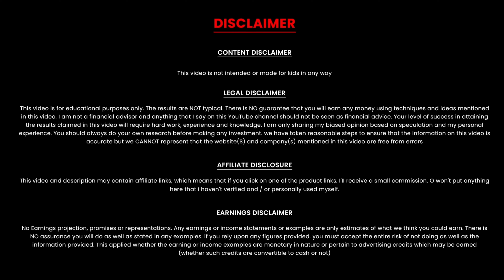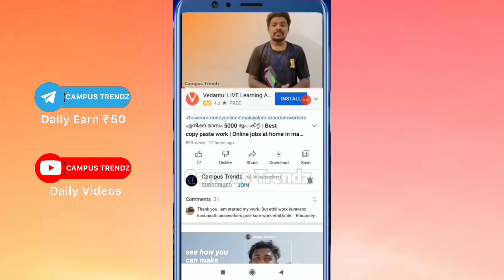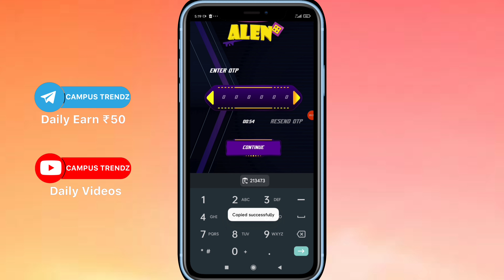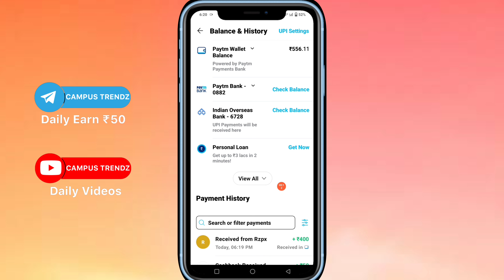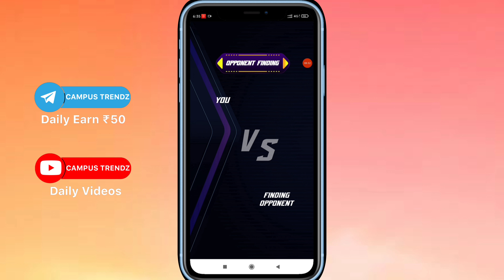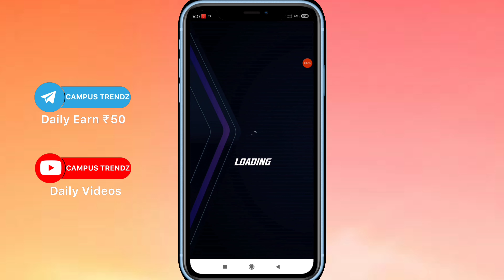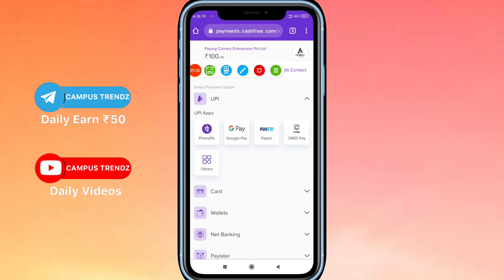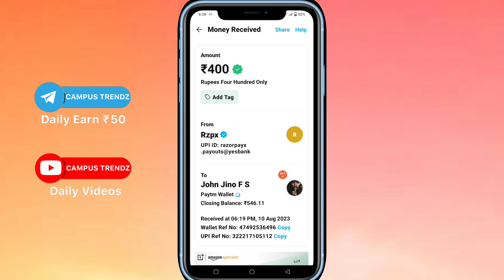✅ക്ലിക്ക് ചെയ്ത് 490 രൂപ കിട്ടി 🎁 2023 Best money earning apps | Malayalam | Phonepe,gpay,Paytm,UPI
unizone earn money
wingo malayalam

Infomeet
ammus talks
vineesh rohini
m4 tech
master piece
ebulljet
M4tech

twin guides
twinguides
alen earning tricks malayalam
alen trick
alen unlimited trick
alen online trick
alen new tricks
alen new bug tricks
alen campus Trendz
alen payment proof
alen tricks Malayalam